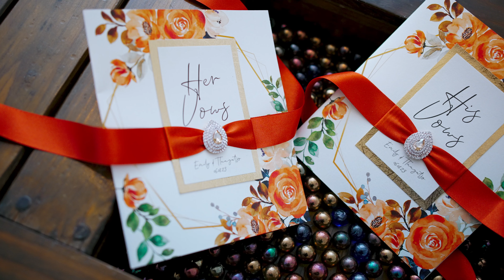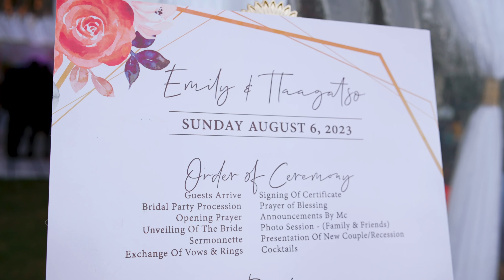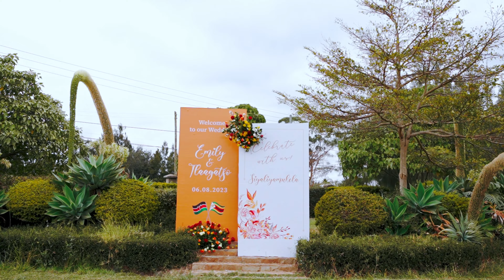Emily & Tlaagatso Wedding Trailer